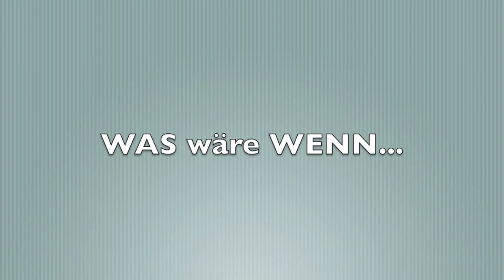Was wäre wenn...ich reich wäre?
Long time no see...that's the hard life of a working Youtube Blogger ;)
Leider habe ich momentan nicht sooo viel Zeit zum Videos machen, daher durfte ich dieses Video, was bei Mirellativegal hochgeladen wurde, auch hier verwenden :)
Gefällt es euch? Dann gibt es bald mehr davon ;)

Freue mich über unser positives Miteinander, euer liebes Feedback in den Kommentaren! Ihr seid super :)